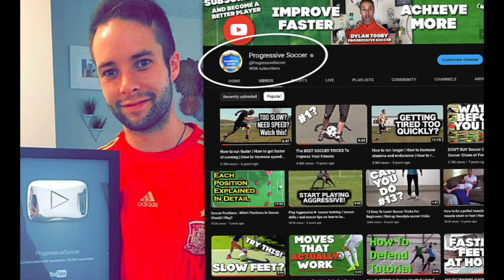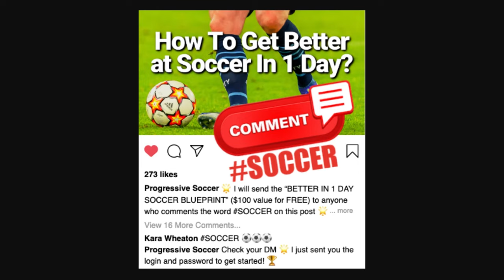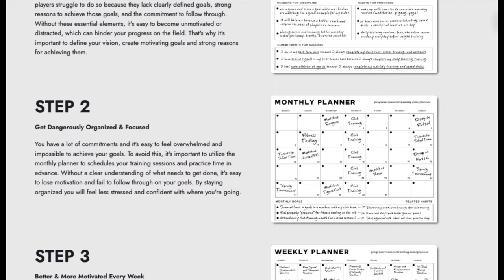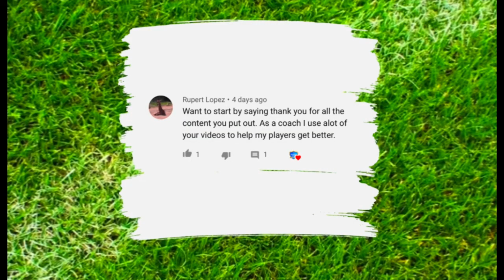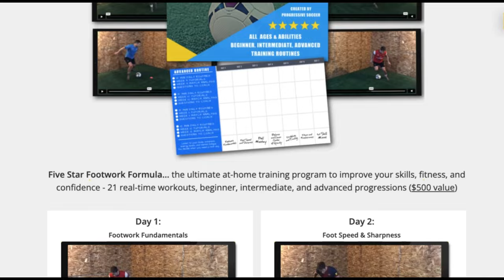Soccer Skills Challenge: Test Your Abilities and Improve Faster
🏆 Become a better soccer player (click here) 👈 In this video, Soccer Skills Challenge: Test Your Abilities and Improve Faster.

Ready to take your soccer skills to the next level? Look no further! In this electrifying video, I present to you the ultimate Soccer Skills Challenge, designed to test your abilities and propel your game to new heights! ⚽💪

Are you tired of feeling stuck in your soccer journey, struggling with your skills, and lacking the confidence to dominate on the field? Imagine this:

You're on the pitch, but instead of being the player who's always one step behind, you're the one making jaw-dropping moves, leaving defenders in awe, and scoring goals with ease. How incredible would that feel? This video holds the key to transforming that dream into reality. 🌟

Now, let's address the elephant on the field. Are you that player who's been grappling with inconsistency, unable to perform the way you know you're capable of? It's frustrating, isn't it?

But fear not, because this video is your game-changer. By diving into these fun and engaging Soccer Skills Challenges, you'll bid farewell to inconsistency and welcome in a new era of excellence. Say goodbye to missed opportunities and hello to unforgettable moments of brilliance. 🚀

The time for excuses is over. Don't let procrastination hold you back any longer. Every second you spend watching this video is an investment in your future success.

Embrace the challenge, embrace the grind, and watch as your skills skyrocket before your very eyes. You have the power to become the player you've always aspired to be. Seize this opportunity with both feet and let's make your soccer dreams a reality! 💥

In this video, you'll discover:

✅ Soccer Skills Challenge: Push your limits and unleash your full potential.
✅ Youth Soccer Skills Challenge: Perfect for young players ready to conquer the field.
✅ Fun Soccer Skills Challenges: Say goodbye to boring drills and hello to excitement!
✅ Soccer Skills Examples: Learn from the best and apply their techniques to your game.

Get ready to take on the challenge of a lifetime and transform your game like never before. Hit play now and let's kickstart your journey to soccer greatness! 💫

- Coach Dylan